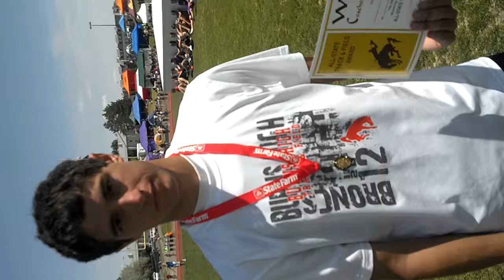Brodie Eklund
Burns senior Brodie Eklund talks after winning the Class 2A boys pole vault Thursday at the Wyoming State Track & Field Championships in Casper.